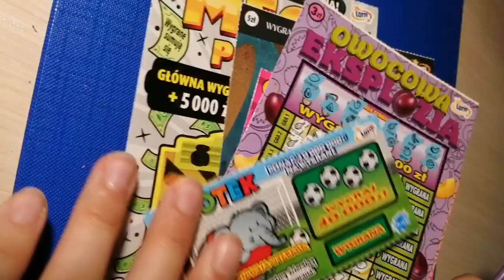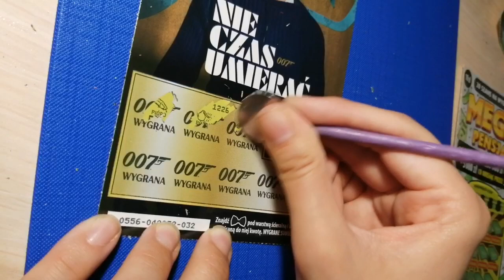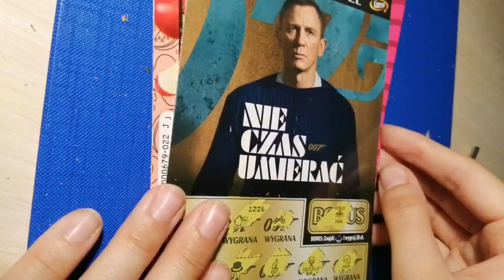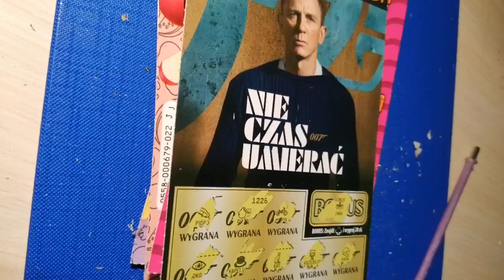ZDRAPKI Test zdrapek z miejscowości WROCŁAW😊😊😊 część 2 z 2